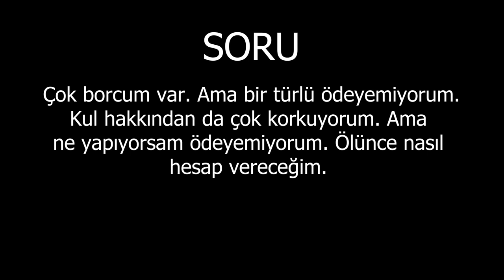Çok borcum var ama ödeyemiyorum. Kul hakkından da çok korkuyorum. Ölünce nasıl hesap vereceğim.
Çok borcum var. Ama bir türlü ödeyemiyorum. Kul hakkından da çok korkuyorum. Ama  ne yapıyorsam ödeyemiyorum. Ölünce nasıl  hesap vereceğim.
İKRA TV FREKANS BİLGİLERİ:
Uydu: Türksat
Frekans: 12265
Symbol: 27500
Polarizasyon: Dikey (Vertical)